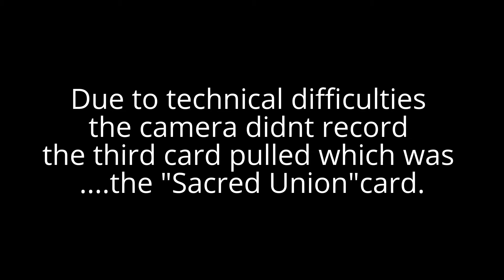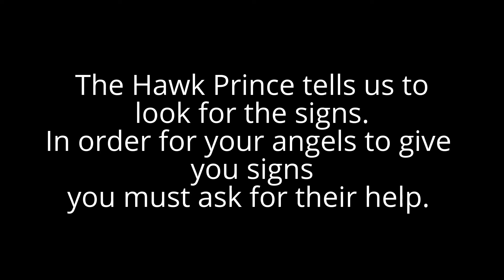Free Daily Oracle Tarot Intuitive Angel Card Reading - Wednesday March 4, 2015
Traceyhd gives the daily oracle tarot intuitive reading for Wednesday March 4, 2015. She is using the Wisdom of the Hidden Realms by Colette Baron-Reid.